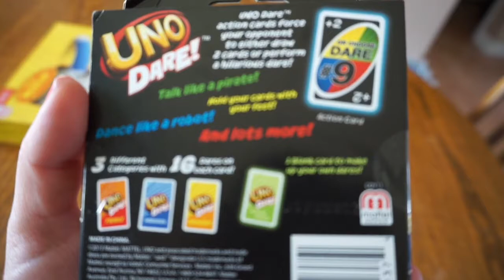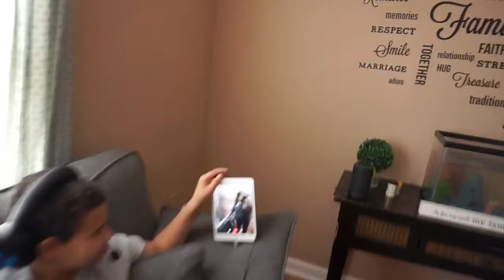TRUTH or DARE?!? HE MADE ME DO IT!!!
Truth or Dare family style! This game makes ya do some crazy things...Family Vlog time in the Dougherty House! It's going DOWN!